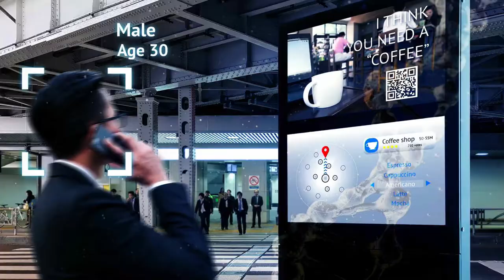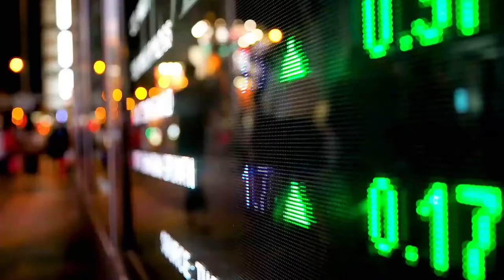The Davis Institute for Artificial Intelligence Launch Event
Joined by nearly 3,000 students, alumni, families, and friends of the College on Jan. 28, President David A. Greene made a live, virtual announcement that Colby has received a $30-million gift to establish the first cross-disciplinary institute for artificial intelligence (AI) at a liberal arts college.

Made possible by the tremendous generosity of the Davis family and trustee of its charitable foundation Andrew Davis ’85, LL.D. ’15, the Davis Institute for Artificial Intelligence will provide new pathways for talented students and faculty to research, create, and apply AI and machine learning (ML) across disciplines while setting a precedent for how liberal arts colleges can shape the future of AI.

Follow ColbyCollege​